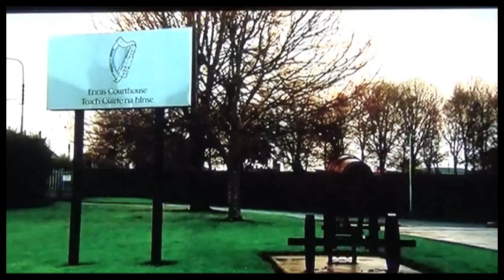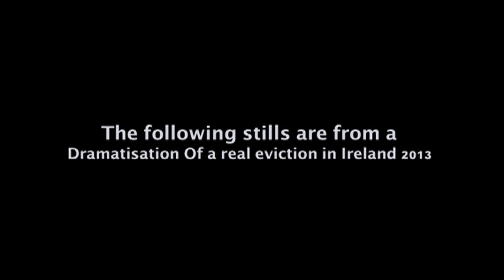TV3 Eviction programme + dramatised eviction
Clips from a Tv3 programme called "Eviction at Christmas" with some stills from a dramitization of the true story of an eviction which happened in Ireland in 2013